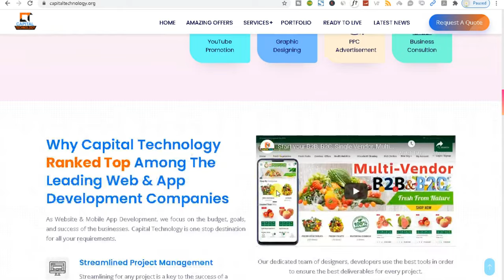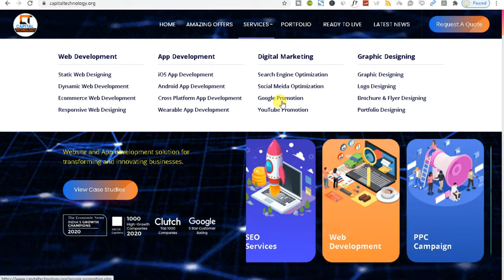Boost Your business online Now with Web Development, App Development, & All Type Digital Marketing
Boost your business online Now with Web Development, App Development, & All Type Digital Marketing, We make customized and live changing Android, Tablet, iOS, Blackberry and Windows App or a cross-platform responsive web application. contact me via whatsapp or skype

In this vide you can know about online Business & Promotion Why important to boost your business By Capital Technology

You can Build Your Multi Vendor Services Website & Mobile Apps , Make Best Multi Vendor Mobile Apps, Single Vendor, Multi-Vendors || Make Multi_Vendor Online Business Marketplace | Grocery Shop | eCommerce Store | e-Learning Website | Mobile Apps | Online Marketing for Grocery Shopping Site.

Capital Technology wide range of services includes Web Designing, Website, Web App, Software, Mobile Apps, Social Apps Development, Digital Marketing, Search Engine Optimization, Social Media Optimization.

1.
2.
3.